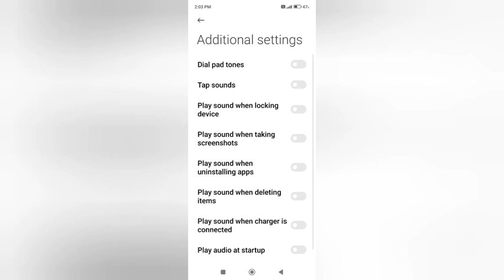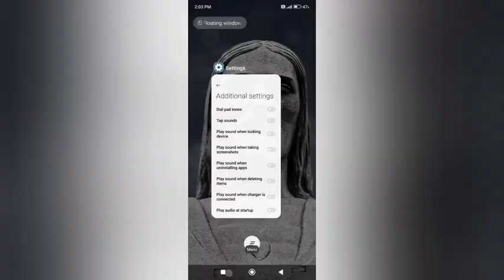How to off audio at startup mode in redmi note 10 | Redmi note 10 problem solve setting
redmi mobile setting kaise use kare |  how to use ringtone in redmi mobile |  display setting use kare |  redmi mobile |  how to use accessibility setting redmi mobile |  redmi mobile setting use kaise kare